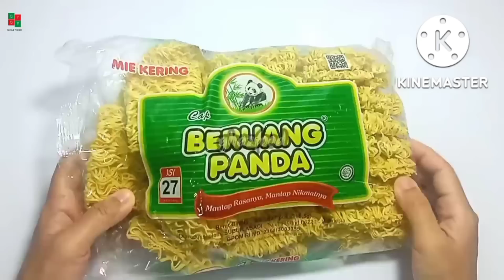RESEP Ide Jualan 1000an Paling Enak dan Laris ‼️ Jajanan Makanan Unik Kekinian Murah Meriah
Assalamualaikum bunda,
ide jualan kita kali ini adalah camilan Sederhana dan enak yang sangat mudah membuatnya bahan-bahannya juga murah meriah,

❤️RESEP 1

Jajanan PANGSIT BILOS= PANGSIT BIhun teLur sOSis

Bihun 100 gram 2000
Wortel 60gram 500
Daun bawang 2 Batang 300
Bawang putih 2 siung 200
Garam
Lada bubuk 200
Kaldu bubuk 200
Telur 1 butir. 1800
Tahu putih 3 buah 1050
Kulit pangsit 20 lembar 3200
Sosis 2 pc 1400
Minyak 2000 (hanya untuk menggoreng 40 biji, semakin banyak kue yang digoreng maka hitungan penggunaan minyak akan semakin hemat)

Perkiraan modal 12859 menghasilkan  40 buah
Jadi modal satuannya sekitar Rp321

❤️RESEP 2

LUMPIA TAHU PEDAS
bahan yang diperlukan
Tahu 10pc  3500
Udang rebon/ebi 3 Sdm 1500
Bawang putih 2 siung
Kaldu bubuk 100
Lada bubuk 100
Garam
Cabe bubuk 200
Kulit lumpia 25 lembar 4000
Minyak 1500 (hanya untuk menggoreng 25 biji, semakin banyak kue yang digoreng maka hitungan penggunaan minyak akan semakin hemat)

Perkiraan modal 10900 menghasilkan  25 buah
Jadi modal satuannya sekitar Rp436

❤️RESEP 3

jajanan LUDES = Lumpia Mie Pedes

Kulit lumpia 11 lembar 1760
Mie kuning 100 gram 2000
Garam
Kaldu bubuk 100
Lada bubuk 150
Cabe bubuk 300
Daun bawang 2 Batang 500
Minyak 1500 (hanya untuk menggoreng 22 biji, semakin banyak kue yang digoreng maka hitungan penggunaan minyak akan semakin hemat)

Perkiraan modal 6510 menghasilkan  22 buah
Jadi modal satuannya sekitar Rp295

❤️RESEP 4

jajanan LUMPIA KENTANG TELUR

Bahan yang diperlukan:
Kulit lumpia 20 lembar 3200
Kentang 250 gram 3500
Tepung terigu 100 gram 1000
Margarin 50 gram 1800
Bawang putih 2 siung 300
Daun bawang 2 Batang 400
Garam
Kaldu bubuk 100
Lada bubuk 200

Perkiraan modal14300 menghasilkan  40 buah
Jadi modal satuannya sekitar Rp357

Untuk modal hanya perkiraan, hanya hitungan kotornya saja, silahkan disesuaikan lagi dengan modal detail yng dikeluarkan didaerah masih masing.
Mohon maaf jika ada kekeliruan 🙏

ide jualan
ide usaha
ide usaha makanan kekinian
ide usaha rumahan modal kecil
resep jualan cemilan
resep jualan makanan
resep jualan anak anak
resep jualan simple
jajanan unik murah meriah 1000
jajanan pasar
jajanan anak sd 1000an terbaru
jajanan korea
jajanan india
makanan pedas
makanan viral
makanan indonesia
makanan jalanan indonesia
ide jajanan 1000an untuk jualan
ide jajanan untuk jualan
ide jajanan
ide jajanan anak sekolah murah meriah
ide kreatif jajanan 1000an
ide kreatif jajanan pasar
jualan makanan modal kecil untung banyak
jajanan kekinian 2021
ide jualan musim hujan
resep jajanan 1000an untuk jualan
ide jualan
makanan kekinian untuk dijual
ide bisnis makanan kreatif
ide jualan makanan 1000an terbaru
jajanan kekinian
cara bikin jajanan kekinian modal kecil
ide jualan dimusim hujan
ide jualan makanan di musim hujan
ide jualan makanan online
olahan telur
resep jualan modal dikit untung banyak
bisnis makanan online rumahan
ide bisnis jualan makanan online
ide jualan makanan kekinian modal kecil
ide jualan simple
jajanan kekinian 2021 viral
jajanan pasar 1000an
jajanan unik murah meriah 1000 anak sd